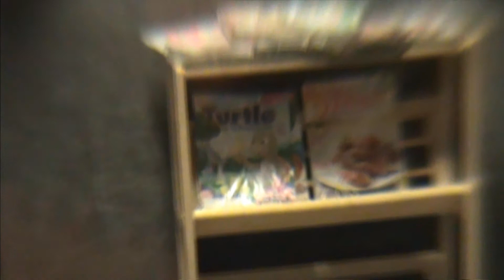(Opteka 0.43) Fisheye test :: Parking lot night sesh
Today my Opteka 0.43 fisheye that I ordered came in, i had already left for downtown when i came though. When I got home it was here waiting for me, called up Benson, seshhhhhhh mang :) idk about song selection on this one, but comment what you think. lol... I LOVE THIS FISHEYE :D